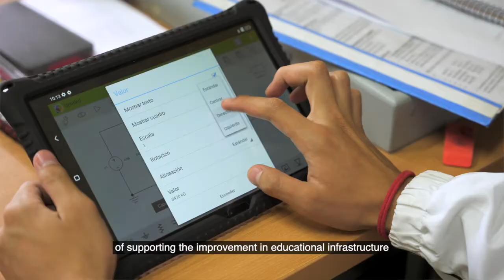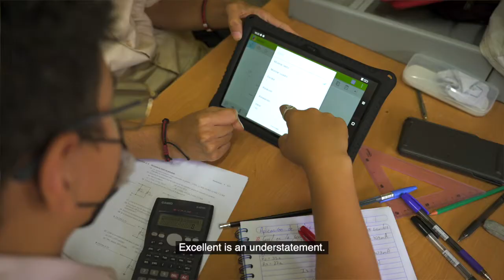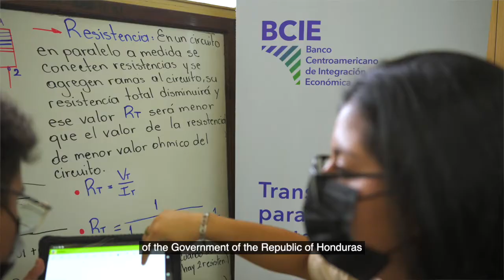Con apoyo del BCIE, más de 2 mil estudiantes usan tablets en su aprendizaje diario en Honduras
Con el objetivo de reducir la brecha digital y acercar a docentes y estudiantes hondureños al uso de tecnologías de la información para su formación académica,  la Secretaría de Educación asignó al Instituto Técnico Honduras (ITH) 534 tabletas de las 22,116 que financió el Banco Centroamericano de Integración Económica (BCIE), mediante el Componente de Formación Permanente del “Programa de Mejoramiento Integral de la Infraestructura y Formación Educativa en Honduras (MIFE)”.